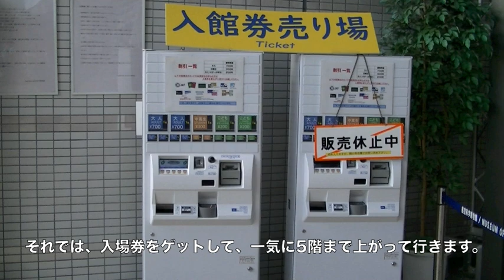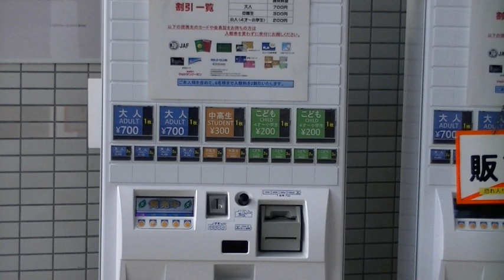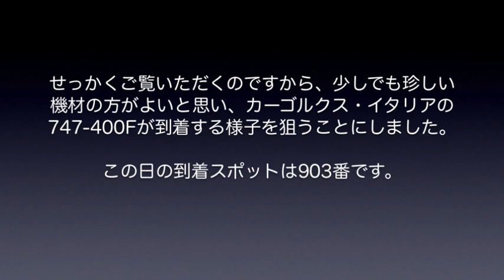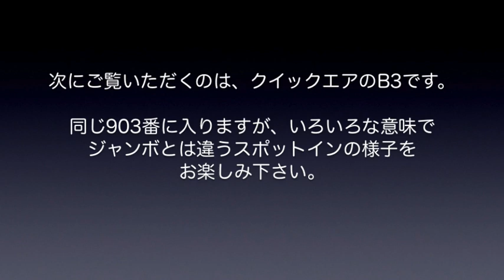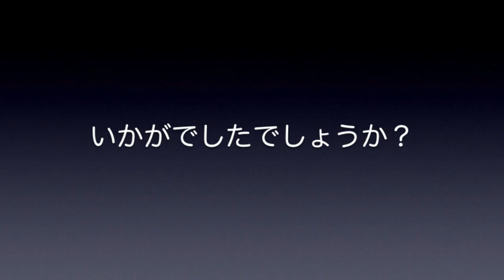【成田空港】ここなら絶対に見れる!? 成田の”マーシャリング特等席”で、マーシャリングをじっくり眺めてみよう！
飛行機がスポットインする際には、地上からの誘導が必要です。成田では主要スポットの多くにVDGS（駐機位置表示灯）が設置され、より効率的なオペレーションが行なわれているため、マーシャラーによる手信号での誘導（マーシャリング）は、そうそう確実に見ることができるワケではありません。前回、マーシャリングの動画を出させていただいた際、「私も成田でこれを見たい」というメッセージを何件かいただいたのですが、せっかくお出掛けになっても、マーシャリングが見られないのは本当に残念なことです。
そこで、いろいろと考えてみた結果、「ここであれば、確実にマーシャリングを見ることができる」という場所があることに気づきました。もちろん、到着時刻とその便を把握しておき、なおかつその該当機が狙い通りのスポットに入ってくれることが最低条件にはなりますが、その条件さえ揃えば、確実にマーシャリングを見ることのできる、まさに”特等席”なのです。

なお、「BGMがうるさいのでイヤだ！」というご意見もございまして、毎回、BGM未挿入版を同時に作らせていただいているのですが、今回の現場となっている航空科学博物館の展望展示室は、幸か不幸か完全な”防音”が施されており、カメラで飛行機のエンジン音を拾うことができません。BGM未挿入版を作るためにも、なんとか拾おうと頑張ってみたのですが、入ってくるのは見学客の話し声ばかり・・・という（苦笑）。ここでの撮影は、そもそもオーディオのボリュームをゼロにしないと成立しないことがわかりました。
そのため、今回は、BGM未挿入版を作ろうにも作れない状態となっておりますゆえ、このバージョンのみの公開とさせていただきます。日ごろ、こちらのバージョンを楽しみにして下さっている方には大変申し訳ないのですが、どうぞこうした事情をご理解下さいますよう、よろしくお願い申し上げます。